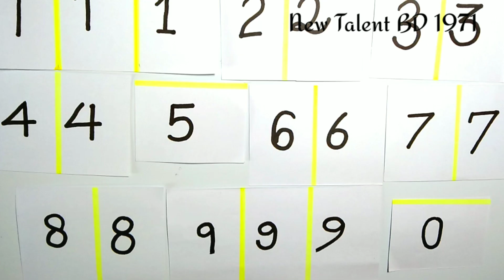Writing Number |New Talent BD